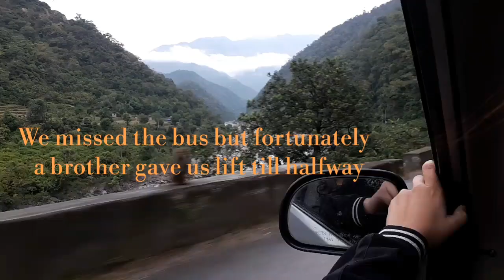We went to Kullu dusshera, one of the biggest festivals in India.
This vlog is from 3rd to 4th November 2018.
By the time you guys are watching this video
 I will be at Manali.